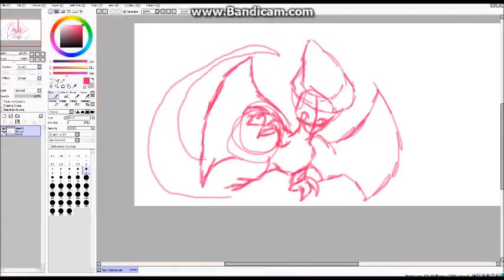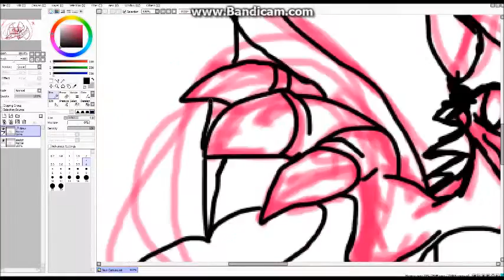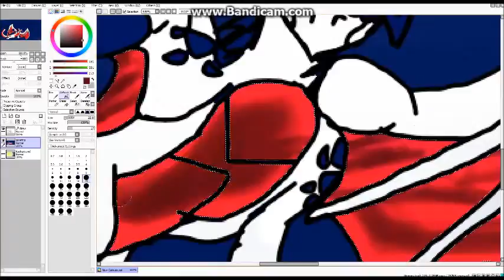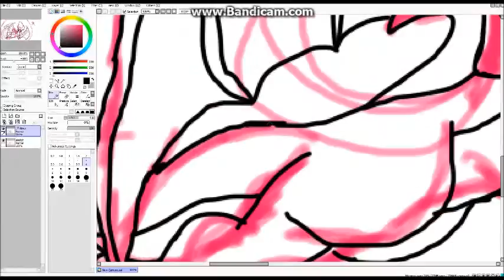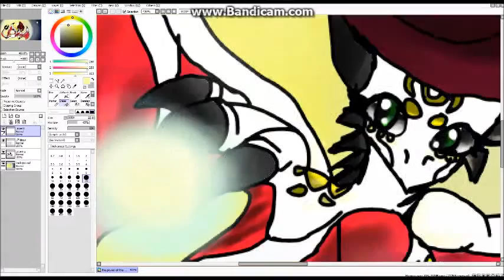The power of the sun Speedpaint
First speedpaint video up and ready to go for this week, the 2nd one will be a bit delay.

Root84-Initialize This one was found from an music editor that I used to use long time ago. But all rights to the owners as same for the other music.
I only own the video, Angel, Art.